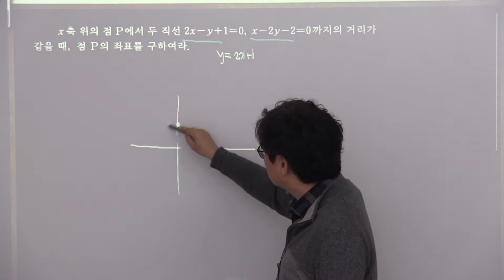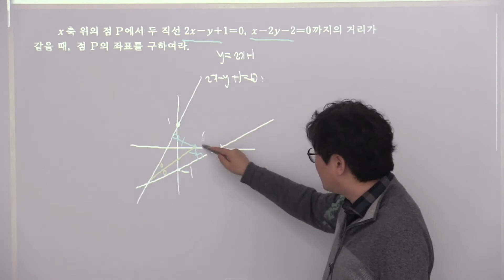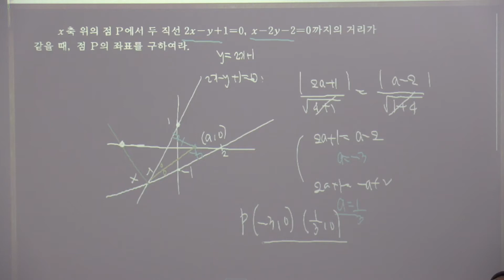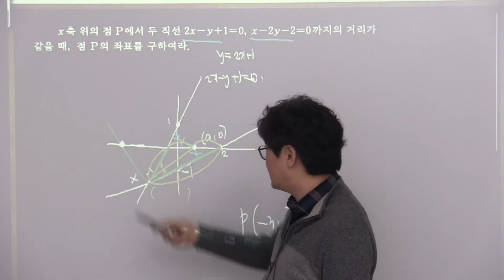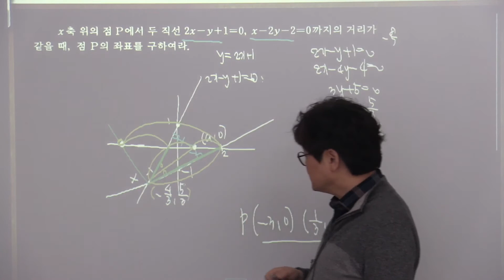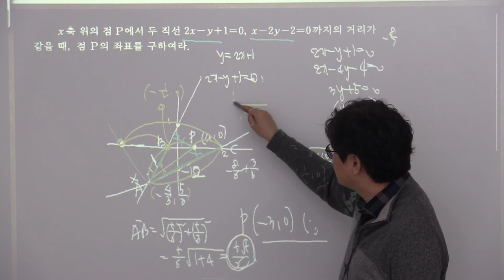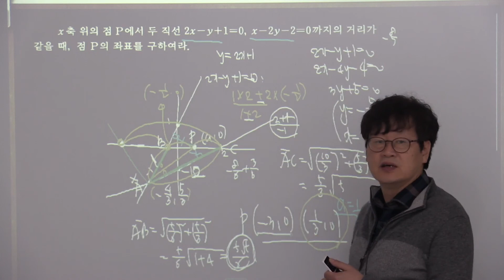실력-공통수학2-2단원 직선의 방정식 연습문제2-9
과학고 3학년 수업인 AP_calculus에 대하여 과학고 학생이나 대학교 1학년 학생이 공부하는데 도움이 되고자 해서
네이버에 프리미엄 콘텐츠에 더플러스수학학원이 울산과고 3학년학생들을 대상으로 수업한 영상, 대비 자료들을 올렸습니다.